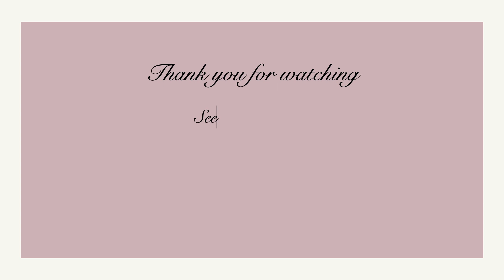SONY FX6 TEST SHOOT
THANK YOU ALL MEMBERS

jonnaxboy TV
Delma IN Las Vegas
REGZ Vlogs
Vino Ang Kho
Arlyn Villarta Vlog
Prima Sison channel
Cecil Arts & Vlogs
lyn's cuisine
Bonita RampadurA
emgee mcgrace
Custer Aranas Film
EllaPOTPOT na mahaROT
Brando Tv
L orna Staltari
Melissa Manaba
Jhovie Shoji
Pusong Firipin Jin
Tres De Iro’s D’official
efren jemico
MOMMIES CORNER
Ausomely Brave
Emgee Mcgrace
EdaMomi In Japan
ziggy Arguelles
annalyn serrano
Kagie's Tv
Ms. AMB
Ephie Sanchez
Maricris Marquez
LudanneVille
Binibini Ginoo
Phil Stoole